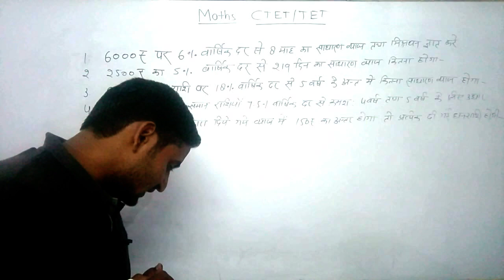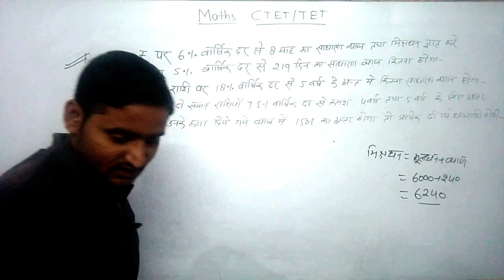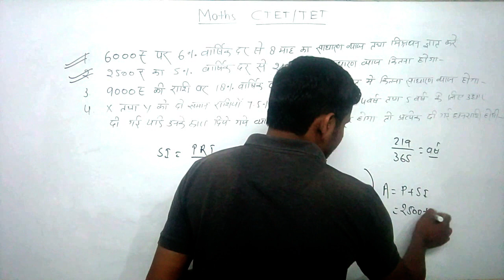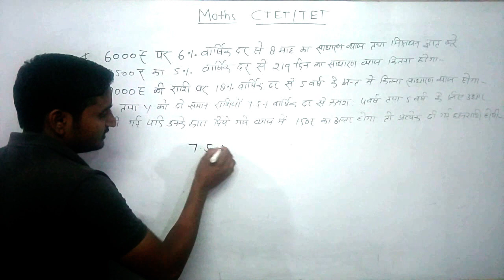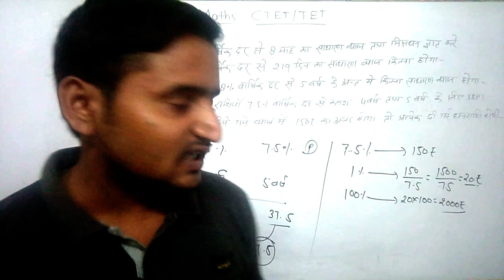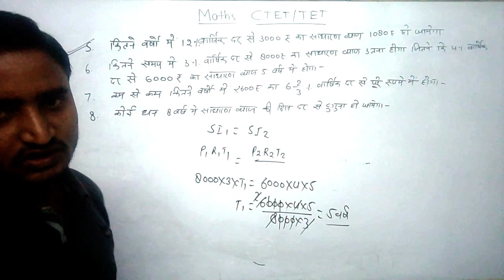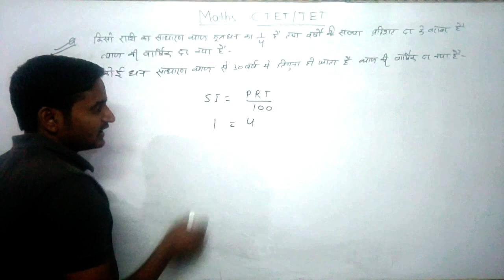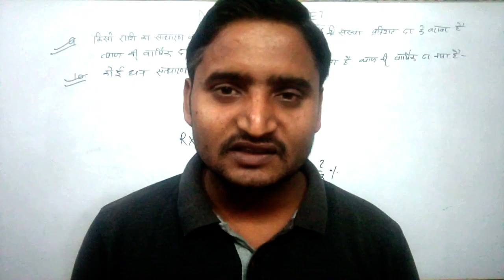SIMPLE INTEREST PART-1 CTET & TET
SURYABHAN SIR *** SKILL TEK  ** CTET & TET**SIMPLE INTEREST